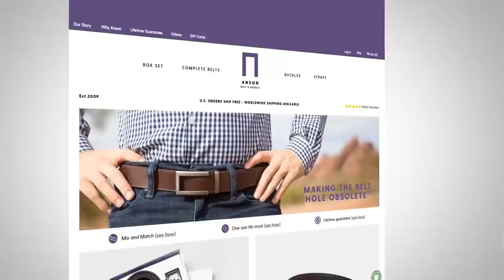13 Устаревших Вещей в Мужском Гардеробе | Их НАДО Заменить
Какие вещи модные? Существует ли модная мужская одежда? Да, но нужна ли она вам? Тренды всегда меняются и устаревшие вещи становятся ненужными или преобразуются.

13 Устаревших Вещей в Мужском Гардеробе | Их НАДО Заменить

В большинстве своем вещи в мужском гардеробе появляются по необходимости. Конечно, некоторые из нас гоняются за трендами, т.к. смотрят разные ролики фэшн-блоггеров, которые говорят, как одеваться мужчине.

Купить модные мужской костюм или рубашку, которые потом будут висеть в гардеробе, и вы не сможете это носить. Модные мужские вещи – это коварная штука.

Гардероб мужчины должен состоять из разнообразных, взаимозаменяемых вещей, чтобы всегда быть стильным.